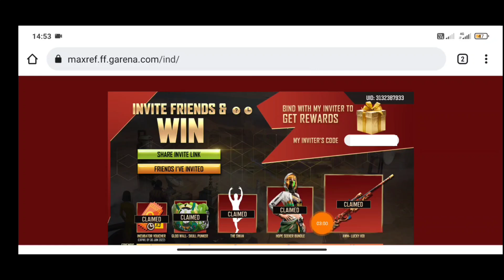Free Gloowall Emote | Free fire Invite friend | Free Redeem cord skin claim